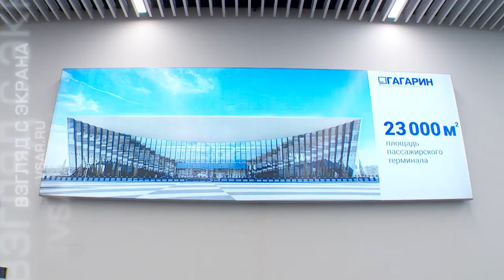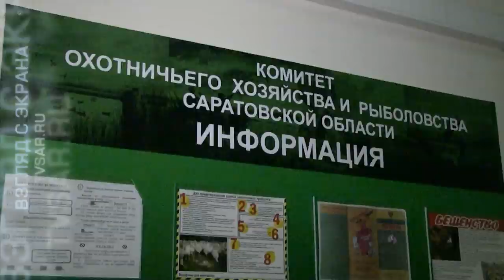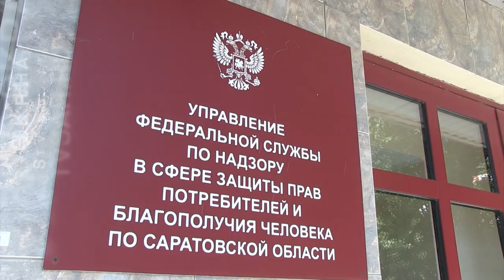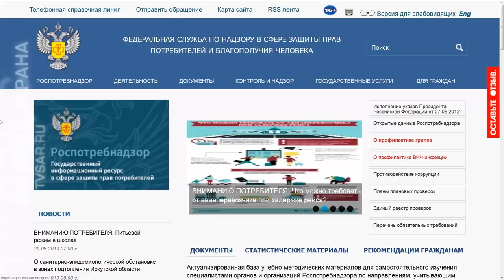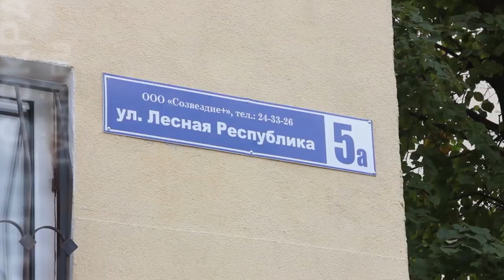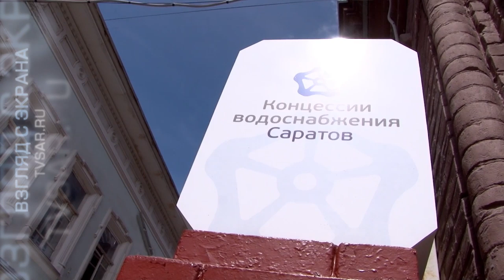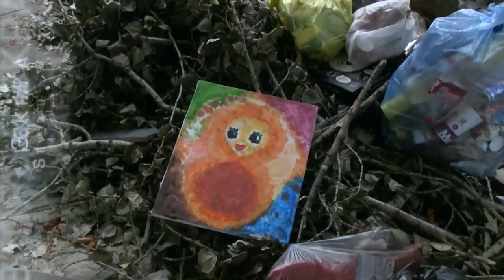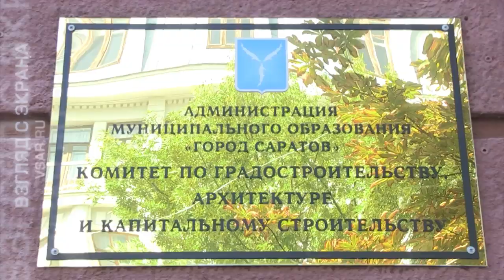Визит Владимира Путина, вторая волна мышиной лихорадки, реконструкция проспекта Кирова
На "TVSAR" (проект ИА "Взгляд-инфо") вышел новый выпуск еженедельной информационно-аналитической программы Андрея Триадского "Взгляд с экрана". Главные темы: визит в Саратовскую область президента Владимира Путина, ожидание второй волны геморрагической лихорадки и реконструкция проспекта Кирова.